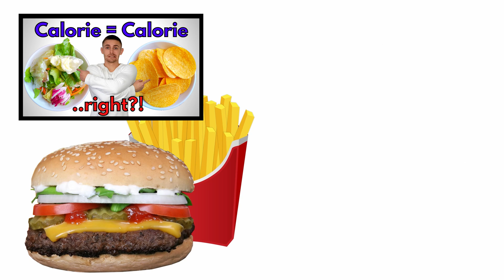Why Some People Never Gain Weight | Genetics & Fitness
Good and bad genes – I am sure you heard that somewhere. But how is important is genetics REALLY when it comes to weight loss and muscle growth? What are the other determinants and what is the biochemistry behind it? Genetics is indeed a big thing – but not destiny.

But what exactly do people mean with good or bad genetics? What is genetics nevertheless? Why is this important for your physical performance and fitness?

Gaining weight is always a result of a calorie surplus. But some seem to gain weight slower than others – why is that? The answer is a combination out of behavioural, nutritional and genetic factors. Not one of them, but all together are the determinants of why, how and also WHERE you gain weight. Some people tend to save the extra calories on the hips, some on the abdomen and some on the face.

Let’s dive deep into the topic!

What are calories?

..Let's WORK! 💪